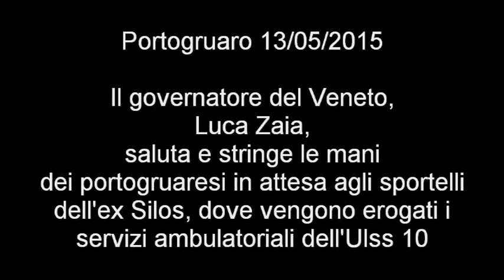Portogruaro: Fuori programma del governatore Zaia all'ex Silos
Portogruaro 13/05/2015: Stamani è entrata ufficialmente in funzione la nuova elisuperficie per i soccorsi del SUEM 118 costata 557 mila euro e ubicata alle spalle del nosocomio cittadino. Numerose le autorità civili e militari invitate a partecipare alla cerimonia d'inaugurazione di questa importante opera. Tra questi il governatore del Veneto, Luca Zaia, che al termine di una conferenza stampa, svoltasi presso l'ex Silos, ha trovato il tempo di incontrare e salutare velocemente alcuni utenti in attesa agli sportelli prenotazioni. Uno di loro, rivolgendosi a Zaia, gli ha detto di essere pensionato per cui non chiedeva un posto di lavoro. L'affermazione di questo signore faceva molto probabilmente riferimento ad una vecchia consuetudine che hanno i politici durante la campagna elettorale: quello di elargire posti di lavoro per ottenere in cambio voti. Zaia, in corsa per il suo secondo mandato da governatore, ha replicato dicendo che lui non è un ufficio di collocamento. “Nessuno ha ottenuto un posto di lavoro da me.” Poi si è avviato verso l'uscita accompagnato dal sindaco di Portogruaro, Antonio Bertoncello, il quale lo ha avvertito, qualora non se ne fosse accorto, che il giornalista davanti a loro, Rosario Padovano, lo stava “interrogando” con la propria telecamera. Questo per evitare le spiacevoli incomprensioni nate qualche giorno fa tra il giornalista, poc'anzi citato, e la candidata democratica alla presidenza del Veneto, Alessandra Moretti, mentre stava facendo campagna elettorale nel Portogruarese. In quella occasione Moretti se la prese con Rosario, perché non l'aveva anzitempo avvertita che la stava interrogando e filmando. Stamani Zaia non è andato in escandescenza ma, dalle immagini che potrete vedere, sembra che non abbia avuto molta voglia di parlare del progetto di ospedale unico nel Veneto orientale. Video realizzato dal blogger portogruarese Stefano Zanet.